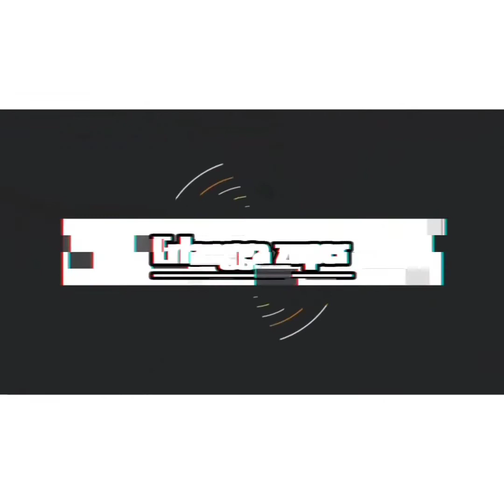KARNAVAL ULAR NAGA TERPANJANG SAMPAI 250m 😱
Karnaval ular naga terpanjang